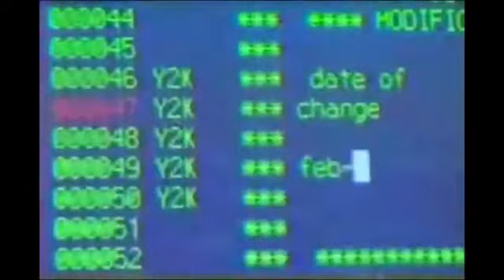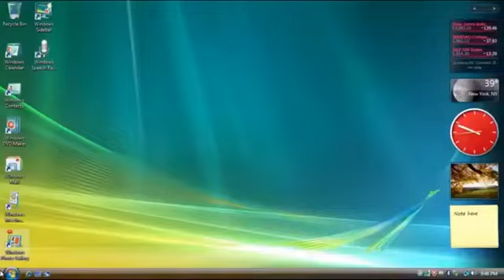ABORTION Right or Wrong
Many thousands of woman and men, see the unborn child as unnecessary human chattel which can be gotten rid of when it's inconvenient. A thing to extract, like removing a rotten tooth. In many abortions the unborn child, the fetus, screams with pain, while being ripped to pieces during the abortion procedure.
So let me ask: does mankind that is male and female understand what human life is all about? Again does this age we live in know why a man and woman have the wonderful and marvelous ability to reproduce? Why a woman has the astounding ability to give life and produce a child? A whole new human being?  If we really knew, if we really understood why mankind would understand why they were born